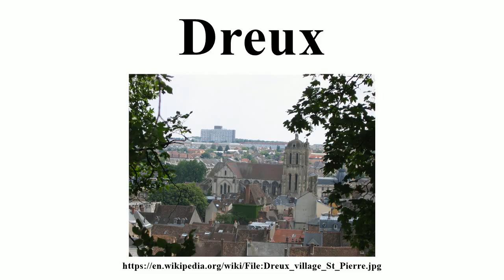Dreux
Image-Copyright-Info
Image is in public domain
Author-Info:   Urban
Image-Copyright-Info